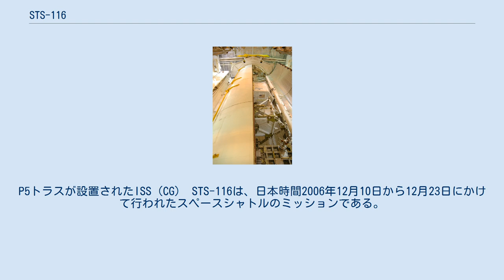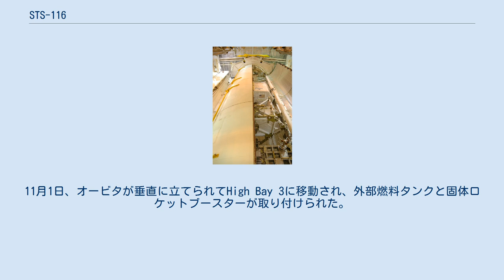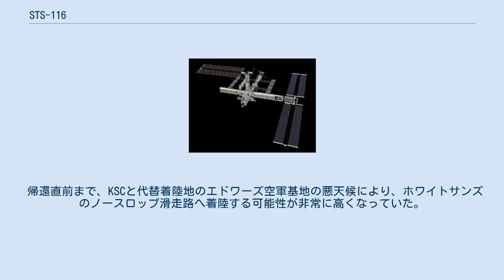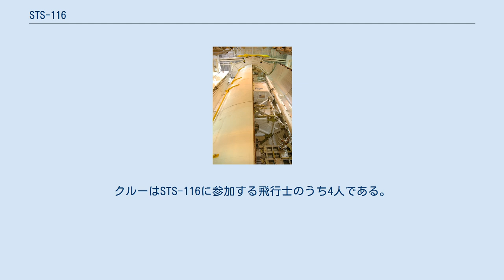STS-116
P5トラスが設置されたISS（CG） STS-116は、日本時間2006年12月10日から12月23日にかけて行われたスペースシャトルのミッションである。
主目的は国際宇宙ステーション (ISS) にP5トラスを届けること、ISSの主電源システムを切りかえること、長期滞在クルー1名の交代である。
オービタはディスカバリーが使われた。
 ミッションの主目的の一つはISS第14次長期滞在要員1名の交代である。
ISSフライトエンジニアのスニータ・ウィリアムズは、ISSフライトエンジニアのトーマス・ライターと交替し、ライターがSTS-116のクルーとなり、地球に帰還する。
 括弧内の数字は今回も含めた宇宙飛行の回数である。
 主ペイロードはP5トラスである。
このほか、与圧貨物運搬用のスペースハブモジュールを搭載する。
また、曝露機器を搭載するためのICC上に、ズヴェズダのデブリ保護パネルを搭載する他、海軍研究所のANDE技術試験衛星、3つのキューブサット（海軍兵学校のRAFT1とMarsCOM、DARPAのMEPSI-2）が飛行途上で放出される。
衛星を運ぶのはコロンビア号の事故以来はじめてである。
 STS-116は2006年の12月14日に打ち上げられる計画だった。
9月に、NASAは労働者がクリスマス休暇を取れるように、打ち上げを12月7日に前倒しすると告知した。
新しい日程では、打ち上げは夜間に行う必要がある。
コロンビア号の事故以来、破片の落下を光学カメラで監視できるよう、NASAはシャトルの打ち上げを日中に限っていた。
しかし外部燃料タンクから剥離して落下する断熱フォームの破片が小さくなるよう設計変更されたことと、軌道上での耐熱パネルとタイルの点検手順が確立されたことで、日中に打ち上げるべしと言う規制が緩和された。
 10月31日、オービタがシャトル組立棟（VAB）に到着した。
11月1日、オービタが垂直に立てられてHigh Bay 3に移動され、外部燃料タンクと固体ロケットブースターが取り付けられた。
11月9日に発射台への移動が完了した。
 もし打ち上げが12月18日までに行われない場合、NASAは打ち上げを年明けまで延期することも考えていた。
当初、シャトルのコンピューターは軌道上で年を越すことを想定した設計がなされておらず、2007年1月1日を2006年の366日目と判断する恐れがあったためである（その後、ソフトウエアの改修によりほぼ問題は解決） 。
 スペースハブとP5トラスを含む積荷はペイロードキャニスターに収められ、11月16日にシャトルのペイロードベイに搭載された。
 NASAの発表する資料の日時は主に東部標準時が用いられるが、この項目では特に断らない限り協定世界時を用いる。
なお日本標準時は協定世界時より9時間すすんでいる。
 当初12月8日に予定されていた打ち上げは上空の雲のため延期となり、12月10日01:47打ち上げられた。
 途中、搭乗員の睡眠時間をはさみ11日22:12に東南アジア350km上空で国際宇宙ステーションとドッキング。
 P6トラスの左舷側太陽電池アレイの収納に手間取り、船外活動を1回追加(EVA 4)して収納作業を実施したため、ミッションは1日延長された。
 悪天候のため、帰還を1周回延長した後、日本時間12月23日午前7時32分にケネディ宇宙センター(KSC)へ帰還した。
 帰還直前まで、KSCと代替着陸地のエドワーズ空軍基地の悪天候により、ホワイトサンズのノースロップ滑走路へ着陸する可能性が非常に高くなっていた。
ホワイトサンズは1982年3月に1度だけ着陸しただけであったため、もしここに着陸していれば、KSCへの空輸のために1ヶ月半から2ヶ月は余分な時間がかかるところであった。
 詳しくはen:STS-3xx STS-301はアトランティス号によるミッションSTS-115のレスキュー用として用意されたミッションで、STS-116用の機体とクルーを使うことになっていた。
クルーはSTS-116に参加する飛行士のうち4人である。
 STS-116ミッションの最中にディスカバリーが回復不能な損傷を受けた場合、搭乗員はISSに避難し、救出ミッションを待つ。
ミッションナンバーはSTS-317であり、使用されるオービタはアトランティスである。
打ち上げは2007年2月21日以降を設定していた。
クルーはSTS-117の...